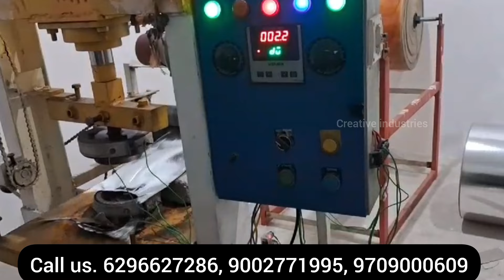মাত্র ৫ হাজার টাকা থেকে শুরু ব্যবসার আইডিয়া ll স্বল্প পুঁজিতে কোটিপতি হতে পারেন আপনিও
কটন ক্যান্ডি মেশিনটি একটি সরঞ্জাম যা তুলার মতো হালকা, নরম ও সুস্বাদু কটন ক্যান্ডি তৈরি করতে ব্যবহৃত হয়। এটি সাধারণত চিনি গরম করে এবং দ্রুত ঘূর্ণনের মাধ্যমে মিহি সুতার মতো আকারে তৈরি করে। মেশিনটির কেন্দ্রীয় অংশে চিনি গরম হয় এবং ঘূর্ণায়মান হেড থেকে সূক্ষ্ম তন্তুর মতো চিনি বের হয়ে আসে। এই মিহি তন্তুগুলো একটি বড় কাঠির চারপাশে জড়িয়ে ধরে মিষ্টি কটন ক্যান্ডি তৈরি করা হয়। কটন ক্যান্ডি মেশিনটি বিভিন্ন মেলা, কার্নিভাল, বা পার্টির জন্য একটি আকর্ষণীয় উপাদান।

১ চামচ চিনি দিয়ে ১০ প্যাকেট কটন ক্যান্ডি তৈরি করতে পারবেন ll ৩০ টাকায় বিক্রি || মাত্র ৫ হাজার

Creative Industries